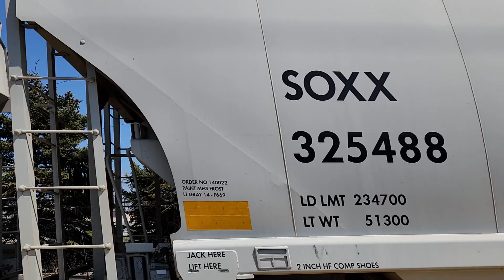Lake Cook Road Railfanning - 4/8/23 FT Foreign Power, Fast Hiawatha's And More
These Clips Were Taken From 9:25 AM To 6:45 PM!

Other Railfans: @DoubleBRailProductions @Blaze06 @masonrailfanningvids @railfanningwithalex @bnsfunionpacificfan @WC7525-films. @Coaster_Railfan

Train List:
Outbound Metra*
Inbound Metra
Canadian Pacific Manifest-Intermodal*
Norfolk Southern-Union Pacific Manifest*
Canadian Pacific Manifest*
Canadian Pacific Autorack-Intermodal*
Outbound Metra*
Inbound Metra*
Amtrak Hiawatha*
Amtrak Hiawatha*
MOW Equipment*
Union Pacific Sand Train
Outbound Metra
Inbound Metra*
Amtrak Hiawatha*
Amtrak Hiawatha*
Canadian Pacific Sand Train
Outbound Metra*
Inbound Metra
Amtrak Empire Builder
Amtrak Hiawatha*
Amtrak Empire Builder*
Outbound Metra
Inbound Metra
Amtrak Hiawatha*
Canadian Pacific-Norfolk Southern Crude Oil*
Outbound Metra
Amtrak Hiawatha*

*horn action